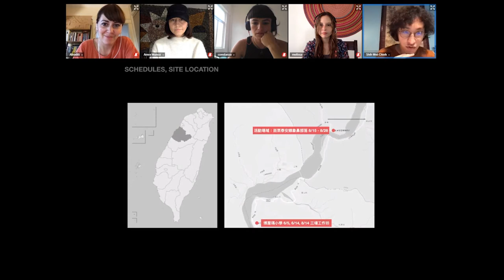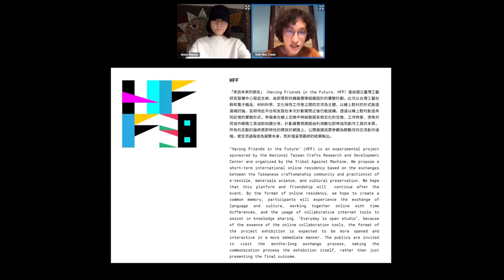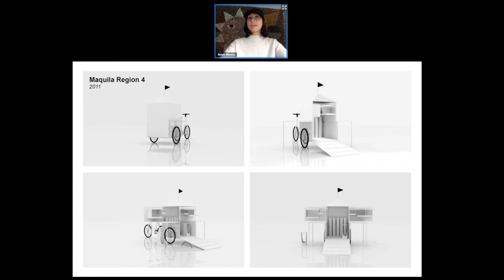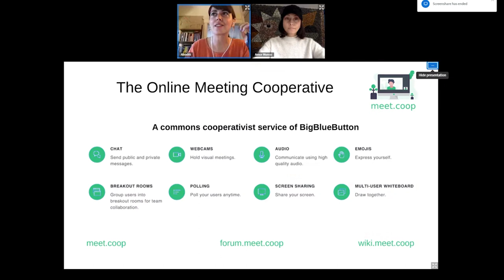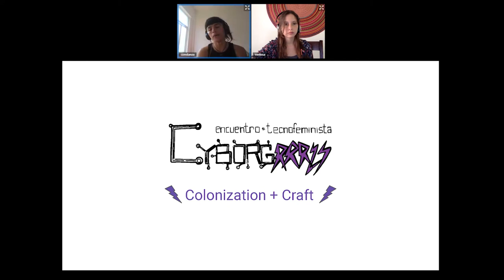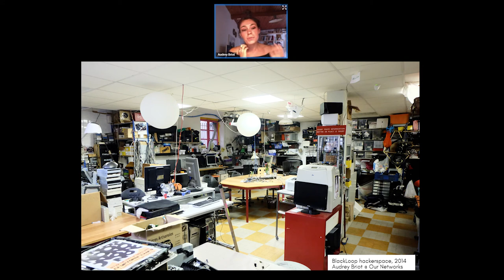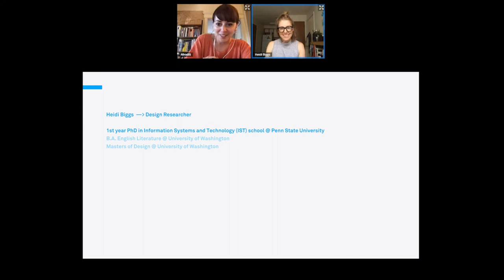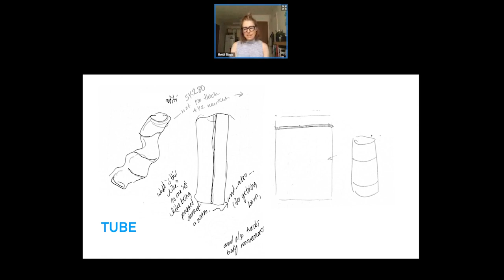Crafting Commons A Round Table On Cybercraft Networks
Craft practices rely on the exchange and transmission of techniques, technical skills, tacit and explicit knowledge about materials and methods but also on the circulation of common values and ethos, fostering shared mindsets and communities.

Many of these communities around the world are developing and passing on these technical and cultural legacies to fellow practitioners, creating cultural and intellectual commons in the same movement, by organizing autonomous conferences, camps, short residency programs, and working collaboratively bringing local and international networks together. This session proposes to bring several of these practitioners together to discuss what their practices create beyond artifacts, and how they contribute to establishing self-determined communities and to fostering commons.